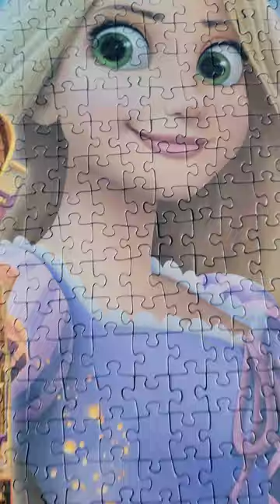Next up, Rapunzel!